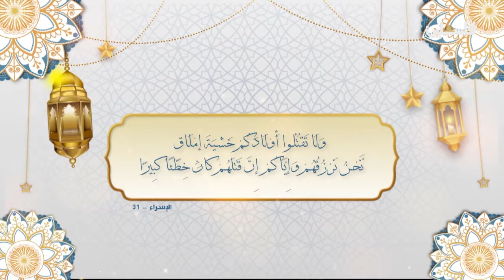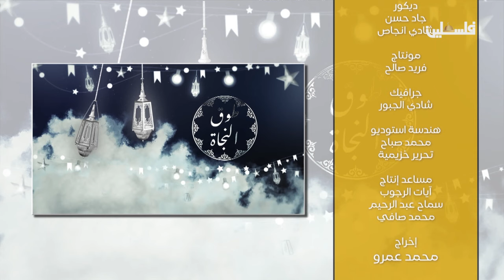واجب رحمة الأطفال ورفض قتلهم || من وحي حال أهلنا في غزة || برنامج طوق النجاة الحلقة 23